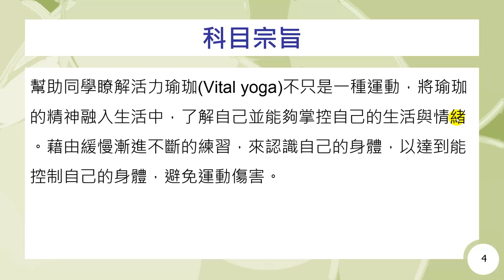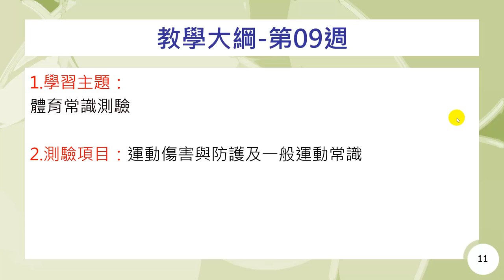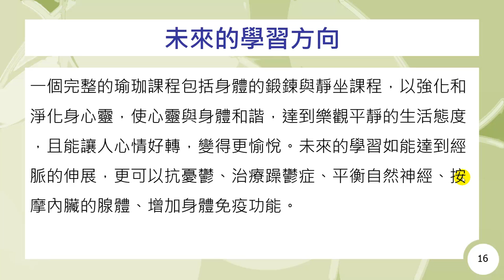瑜珈-教師及課程簡介-馮家榆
課程簡介：瑜珈課程由馮家榆老師講授，本單元為各位介紹授課教師與課程進行方式。
課程難度：普通
適合對象：一般大眾
授課教師：馮家榆
製作單位：中華科技大學 遠距教學組
製作管理：林文博
製作助理：郭恬君